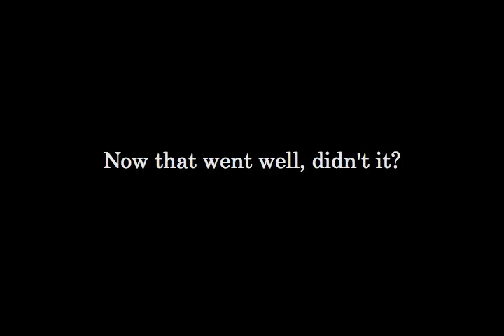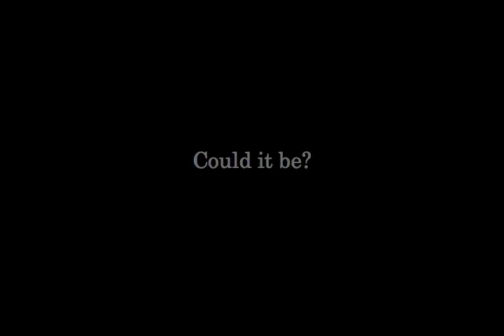DQMW Video Library - Season 2 - Best Friends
I realised my videos are often very much on the melancholy side, so this time I wanted to try something a little different.

For me this is the episode in which Sully is a bit of a jerk at first, but I forgive him because he does learn to dance for Michaela after all. ;)